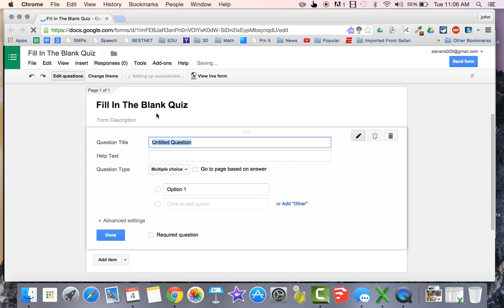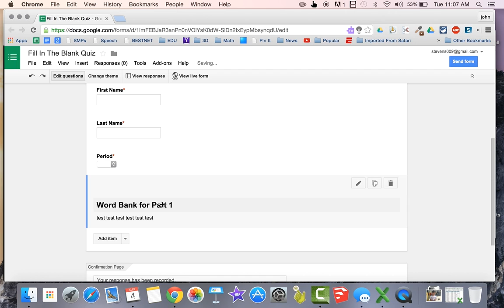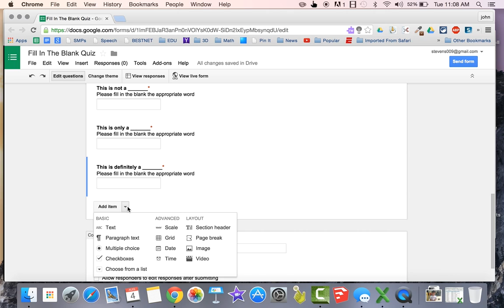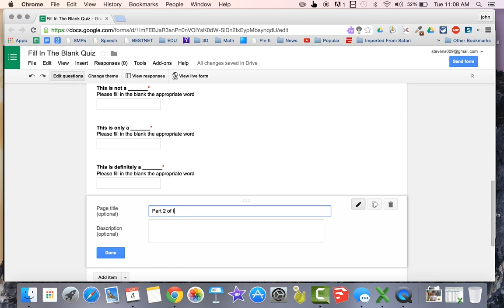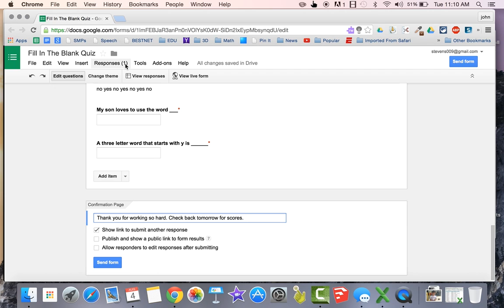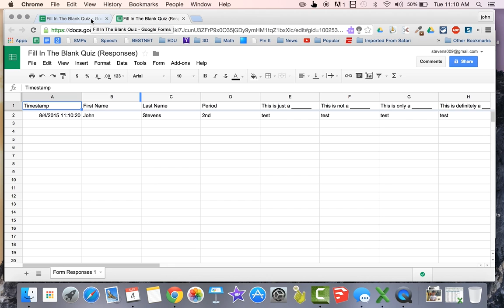Fill In The Blank Google Form Tutorial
This is a tutorial on how to create a Google Form that replaces "Fill In The Blank" assessments and allows for word banks and multiple pages.